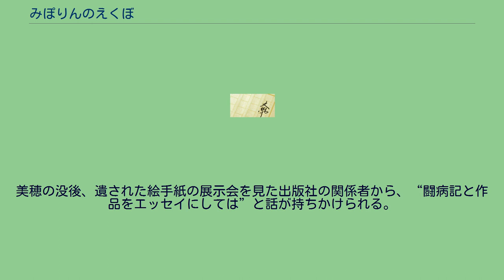みぽりんのえくぼ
『みぽりんのえくぼ』は岡田典子作の手記。
文芸社刊。
脳腫瘍のため、中学生までしか生きられなかった娘・みぽりんこと美穂の闘病生活を綴った手記で、絵手紙は美穂が闘病中に書いたものである。
なお、この内容は作者本人が回想する形で2007年の『24時間テレビ30 「愛は地球を救う」』の番組内で取り上げられ、3年後の『24時間テレビ 愛は地球を救う33』内でテレビドラマ化された（視聴率は19.9%）。
中学生になったばかりの、えくぼのカワイイ女の子「みぽりん」こと岡崎美穂（木村真那月）。
みぽりんは、しっかり者の母・理子（広末涼子）、凝り性でちょっぴりお茶目な父・照生（長瀬智也）、勉強のできる姉・美波（福田麻由子）と幸せに暮らしていた。
しかし、中学生の入学式の日、みぽりんは入学式後の教室で突然体の不調を訴える。
病院に運ばれた美穂の症状は治まり、血液検査の結果にも異常はなかった。
実は美穂は2歳のとき、白血病を患って入院し、骨髄移植を受けた結果奇跡的に完治した経験を持っていた。
かけつけた理子はホッとしたものの、本当に異常がなかったかどうか心配になる。
そして、CTスキャン検査にて脳腫瘍が見つかった……。
美穂の没後、遺された絵手紙の展示会を見た出版社の関係者から、“闘病記と作品をエッセイにしては”と話が持ちかけられる。
バップから2010年10月27日に発売。